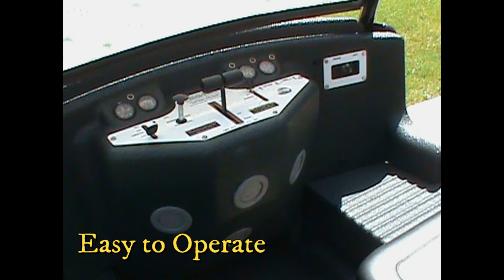Wilderness RENEGADE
Tracked utility vehicle, Wilderness RENEGADE made by Remote Access Vehicles Corp. (RAVCO)